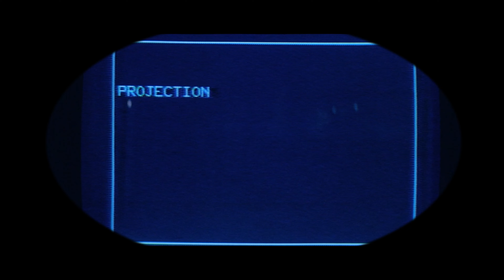Gen X Dad and Gen Z Son React to The Thing - First Time Reaction for both of us!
In today's edition of We React To Stuff we both check out John Carpenter's The Thing from 1982 for the first time.  I (Dad) had seen a bit from watching a portion of another reaction video but boy, did I miss a bunch!
Thank you for suggesting this for us!  We had a blast!